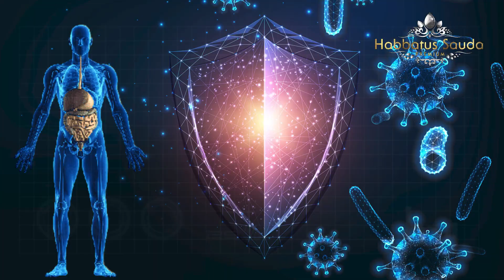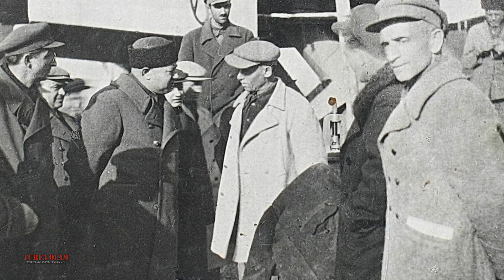УСМОН ЮСУПОВ СТАЛИН ДАВРИДА УЗБЕКИСТОН РАХБАРИ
Ассалому алайкум мухтарам Турфа Оламнинг гоибона кадри баланд мухлислари.Ушбу сондаги ролигимиз оркали биз сизнинг эътиборингизга Узбекистонни айнан Сталиннинг камчисидан кон окизиб,кизил рангли киличини уйнатиб юрган пайтларда рахбари булган Усмон Юсупов шахсияти билан боглик булган кутилган маълумотларни такдим киламиз.Мархамат тамоша килинг.